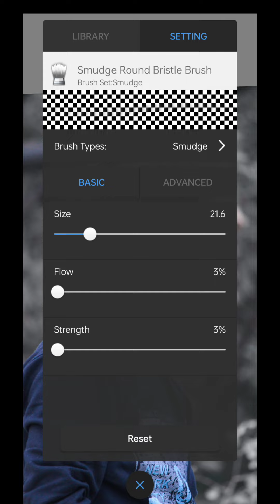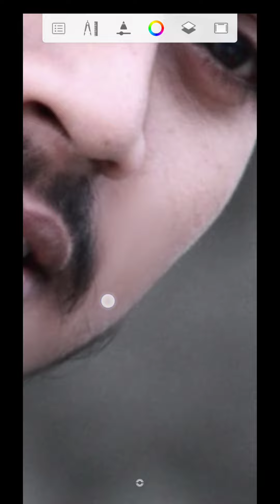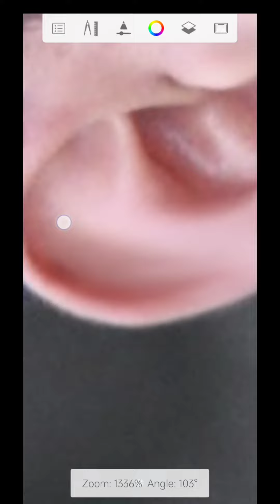🔴 Oily soomth skin HDR photography // Anujphotography8394